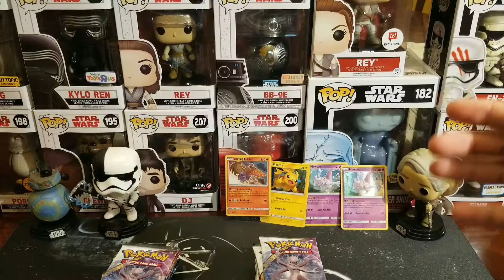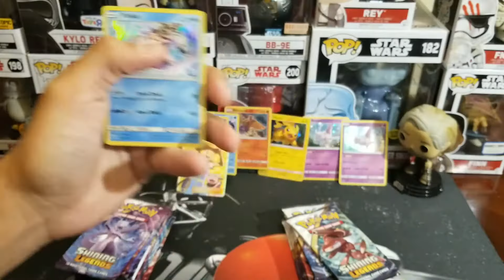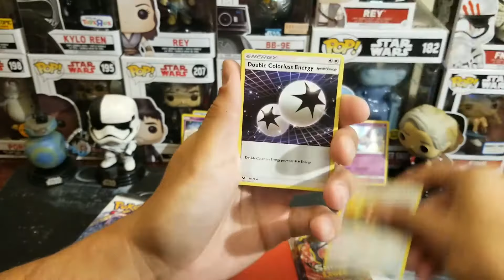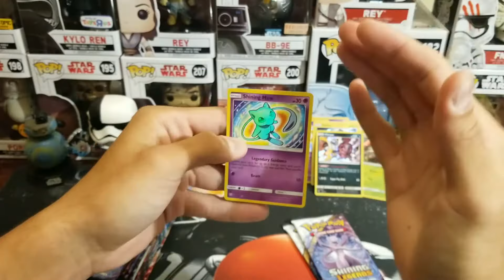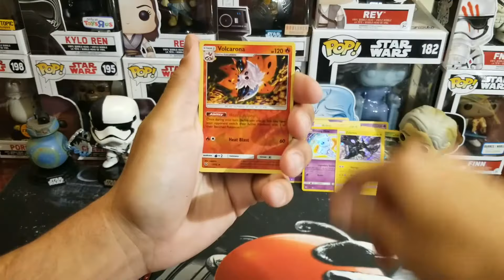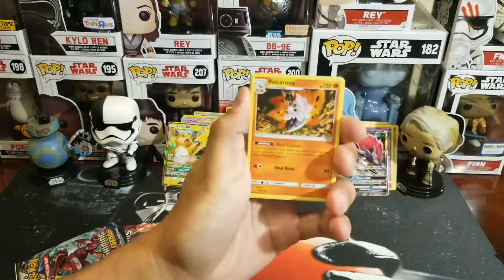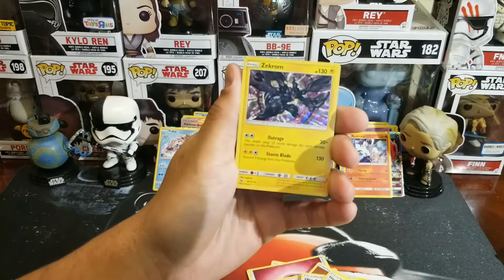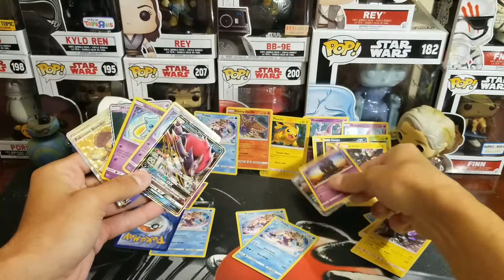MORE POKEMON SHINING LEGENDS !!!! + STAR WARS trailer talk !!!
What is up Sith Nation its your boy Vader Does TCG ,
Please enjoy this new video, where i am opening up More shining legends and discussing the new Star Wars The Last Jedi trailer. Amazing polemon pulls, enjoy!! MAY THE FORCE BE WITH YOU .